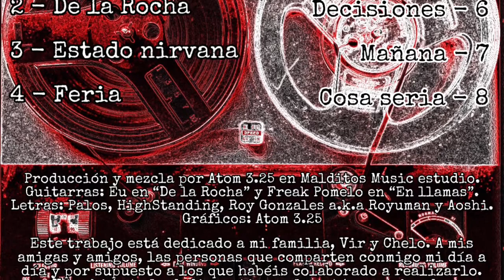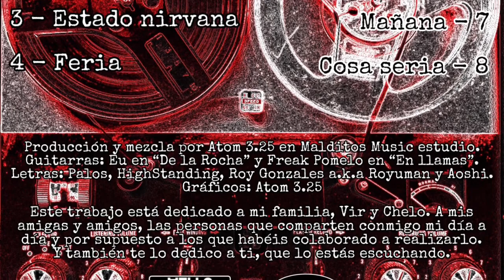Cosa seria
Después de tres discos donde el Turntable y el Hip hop clásico han sido predominantes, esta vez me he centrado más en la labor de producción instrumental. Podréis escuchar entre otras, una canción con una base remix de Illum Sphere, en la que Palos nos lleva al Nirvana, un tema de Trip Hop en la que HighStanding se rompe la voz sintiendo cada verso, o un temazo donde Roy Gonzales lo parte sobre una instrumental de metalrap. También colaboran Aoshi y las guitarras de Eu y Freak Pomelo.